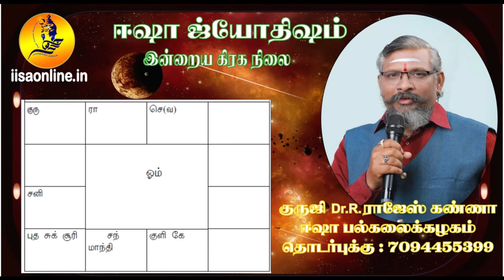22.12.2022 இன்றைய ராசி பலன்